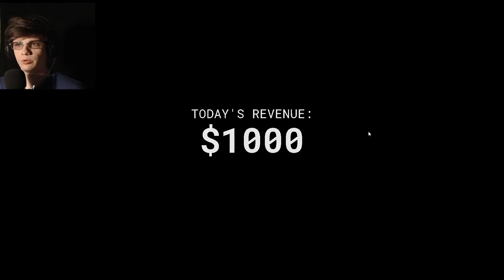Jollibees Phase 2 ►КРОЛИК-ЕБОЛИК и маленькая девочка | Прохождение На Русском | Часть #1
Прохождение Jollibees Phase 2.
Хочешь помочь канал ? Стань патроном